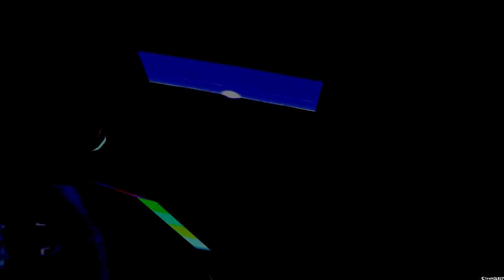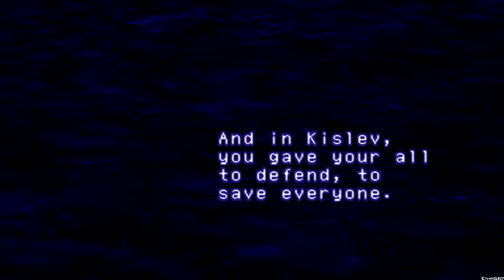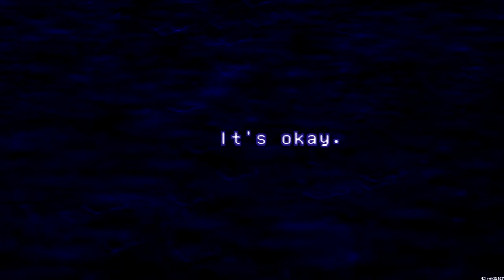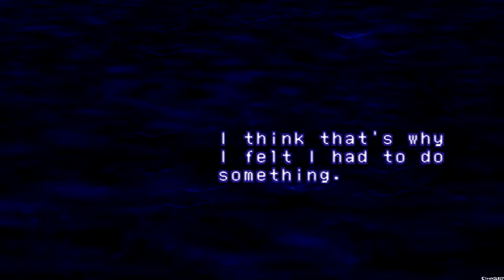Xenogears - Part 22